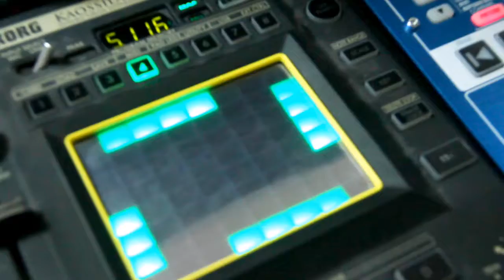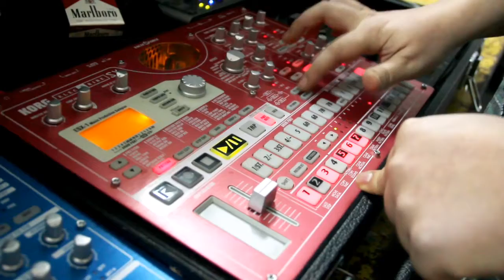jmvmt - on live stream - arbolacoustics.com